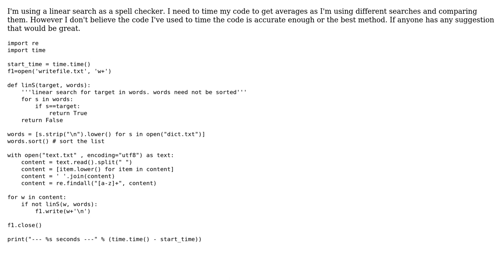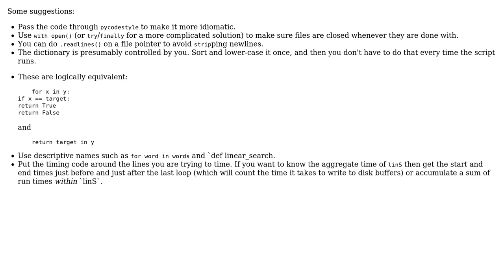Code Review: Timing word-searching code in Python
With thanks & praise to God, and with thanks to the many people who have made this project possible! | Content (except music & images) licensed under CC BY-SA | Music | Images & others | With thanks to user l0b0 user J Doe user 200_success and the Stack Exchange Network Trademarks are property of their respective owners. You are responsible for your own actions.